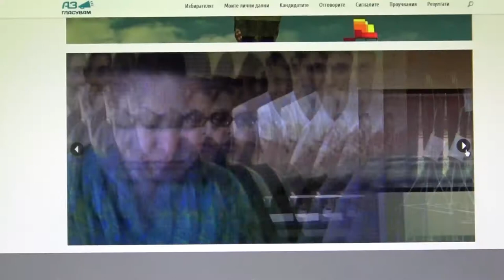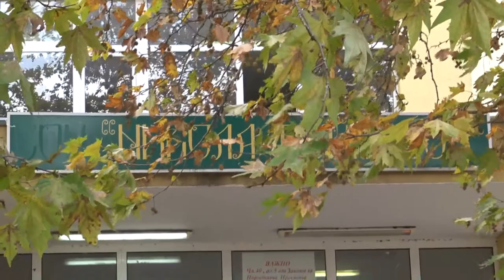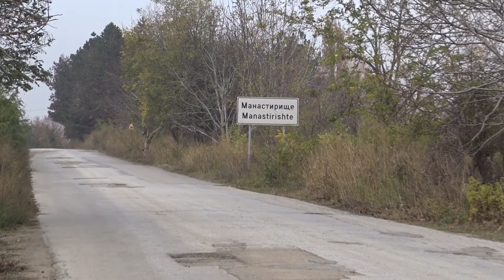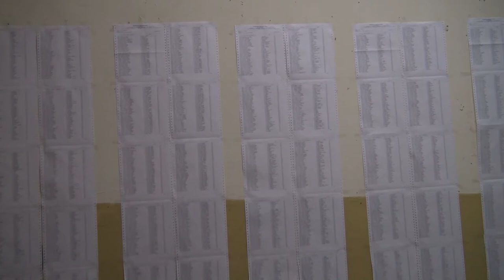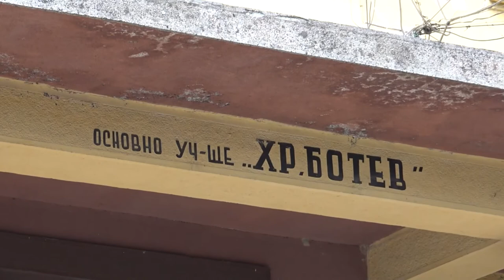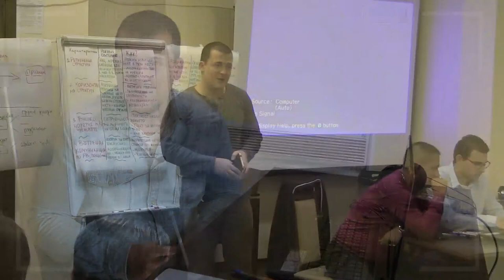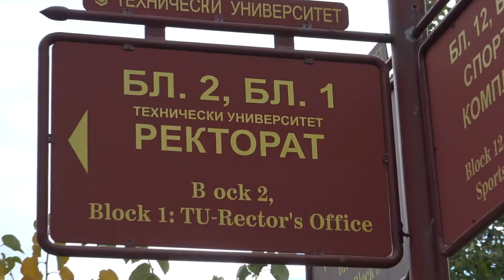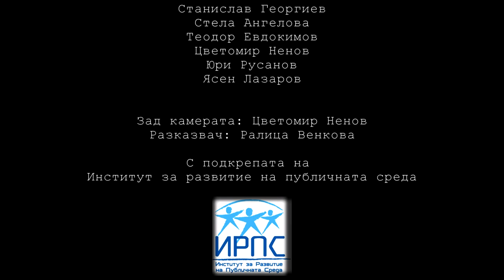Мрежа на независимите наблюдатели (The network of young observers) - 2016